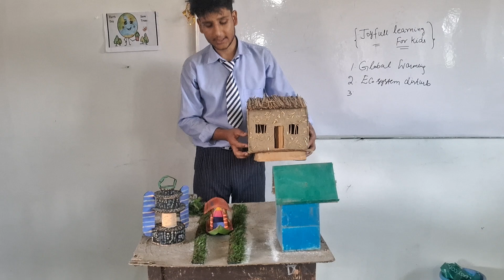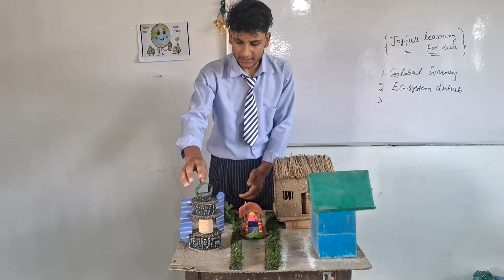about cultural heritage